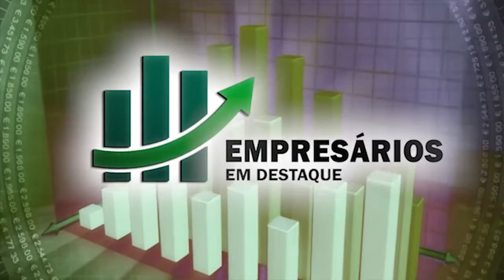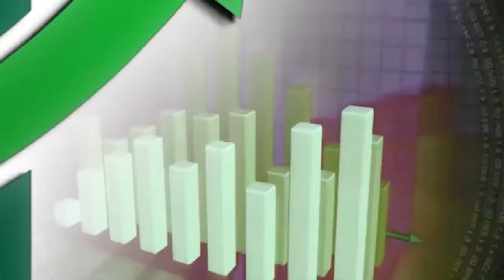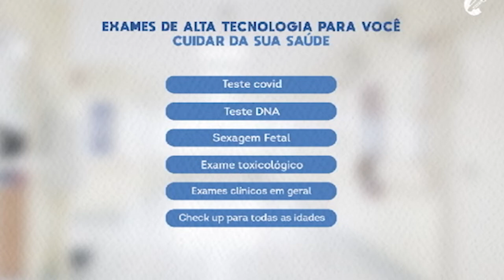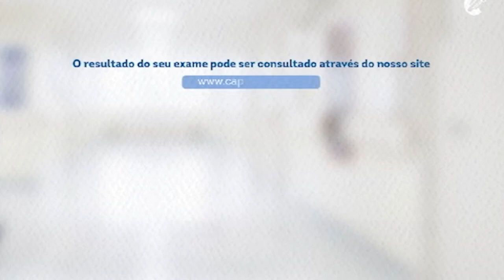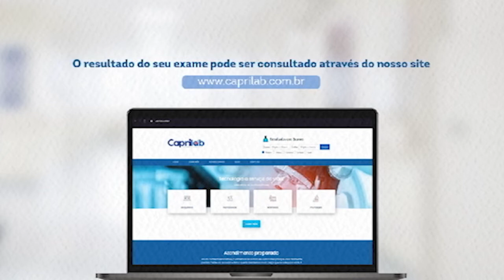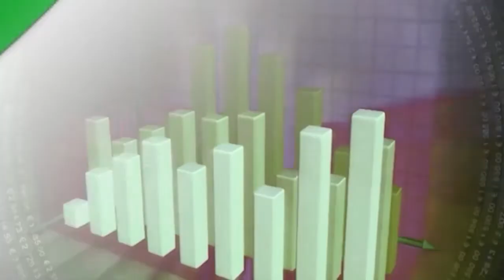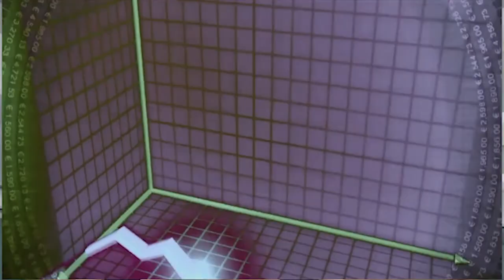EMPRESÁRIOS EM DESTAQUE – 07/06/2022 - Convidado - Edmilson Santos – Empresário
Convidado - Edmilson Santos - Empresário